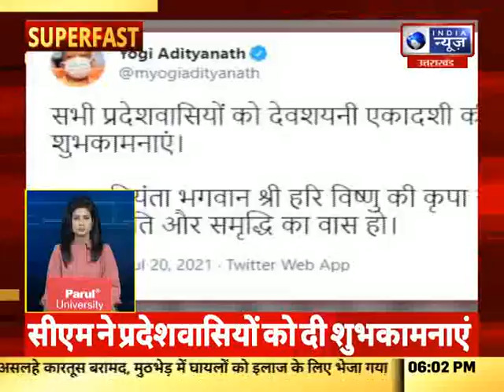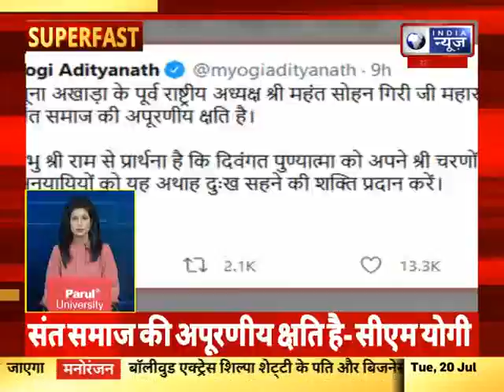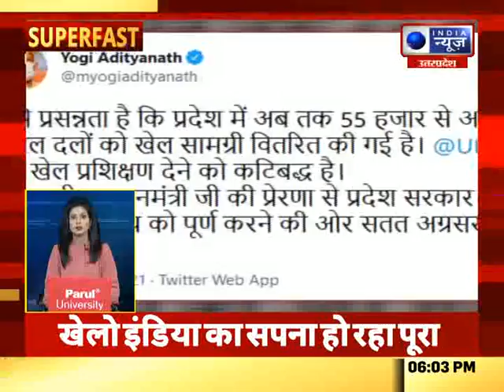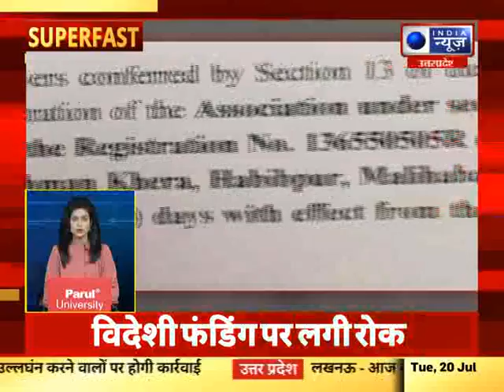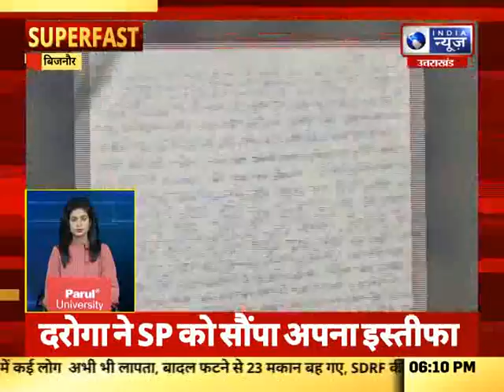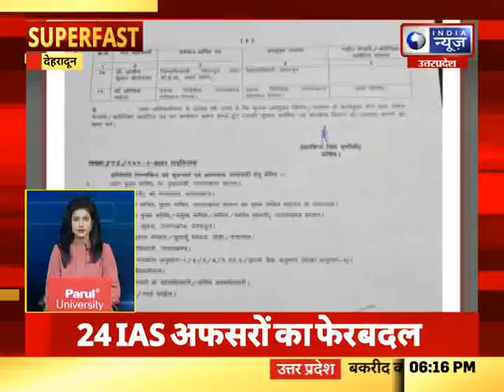Superfast | UP-UK में आज की बड़ी खबरें| 20, JULY, 2021 || India News UPUK